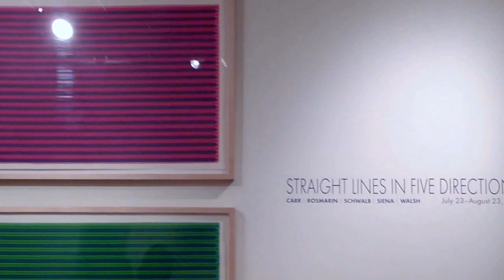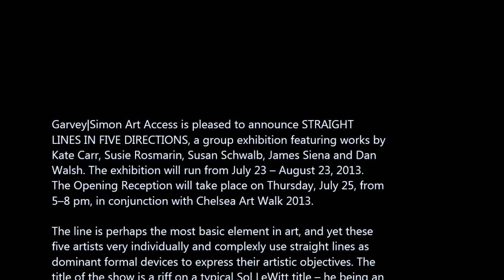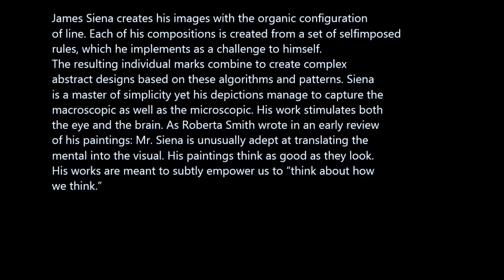GARVEY SIMON - Straight Lines in Five Directions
Garvey|Simon Art Access is pleased to announce STRAIGHT
LINES IN FIVE DIRECTIONS, a group exhibition featuring works by
Kate Carr, Susie Rosmarin, Susan Schwalb, James Siena and Dan
Walsh. The exhibition will run from July 23 -- August 23, 2013.
The Opening Reception will take place on Thursday, July 25, from
5--8 pm, in conjunction with Chelsea Art Walk 2013.

The line is perhaps the most basic element in art, and yet these
five artists very individually and complexly use straight lines as
dominant formal devices to express their artistic objectives. The
title of the show is a riff on a typical Sol LeWitt title -- he being an
art historical master of line. It is also a metaphor since each of
these five artists use line in distinctly different ways.

Kate Carr uses simple, geometric forms and materials with linear
edges to build an abstract visual vocabulary of lines and planes.
At its inception, her materials dictate the work: colored felt and
plywood. By stacking pieces of these utilitarian materials, Carr
creates line three-dimensionally on her small, totemic sculptures.
This creates a context for juxtapositions of materials to occur:
hard and soft, smooth and textured, loose and dense, heavy
and light, brightly hued and neutral. The familiar and tactile
quality of her humble ingredients creates immediate and
intimate connectivity to the work. As she states: I see line in my
materials. I look for line in the world. It has a rhythm, a hum. It
both differentiates space and connects it. A line is the simplest
mark. It is a part of a whole. In my work I use simple geometric
forms because they allow my materials to be seen and
encountered clearly, unencumbered by their shape.

Susan Schwalb is a contemporary master of silverpoint drawing,
a Renaissance technique used by Leonardo and Dürer, and a
medium that naturally gives itself to linearity. A lost art to many,
it has been Schwalb's medium of choice for the last 30+ years of
her career. Schwalb has reinvented the technique and actually
uses a variety of metals (silver, gold, brass, aluminum, bronze,
copper etc.) laid down in delicate horizontal lines to create
abstract bands of thinly rendered metal across the surface
of both paper and panel. She uses a variety of metal tools to
create her tonal surfaces -- a stylus for line, flat pieces of metal
to achieve a shimmering atmosphere, and even metal pads
to create unusual textures. Layering, line and light are the most
important components of her meditative compositions.

Geometric grids filled with intense color are the means by which
Susie Rosmarin navigates her use of line. She creates a vast
network of lines in each work, saturated with potent colors, which
when put together generate undulating hues and vibrating
surfaces. Her main objective is to reveal the incredible amount of
expression that can be wrought just from lines. Her use of a strict
grid emphasizes her desire for technical perfection. She says: I
don't use the computer. I make preparatory sketches because
I have to be very careful in my layout. I lay paint and put tape
down where I want bands of color, then paint and more tape.
I work from light to dark. Lines are a very important part of
abstract painting. You're always working off the past, but trying
to do something new. Rosmarin's abstractions actively animate
themselves in their otherwise two-dimensional plane. They
represent the constant battle between reality and illusion.

Perceptual tension created by the interplay of colors and
geometries has been an integral part of Dan Walsh's work
since the 1990s. His quirky, linear geometry is often strikingly
minimalistic. In his OGV woodcuts (which stands for the three
secondary colors: orange, green and violet) he uses the
repetition of horizontal lines to create a juxtaposition of colors
through layering. The alternating of light and dark correlate to
the density of the lines; there is a perspectival deception as their
flat surfaces appear to advance and recede simultaneously. The
wood grain patterns of the panels emerge, giving an organic
facet to the works. Another edition of the OGV triptych in this
show, as well as the entire suite, Portfolio B, are found in the
permanent collection of MoMA.

James Siena creates his images with the organic configuration
of line. Each of his compositions is created from a set of selfimposed
rules, which he implements as a challenge to himself.
The resulting individual marks combine to create complex
abstract designs based on these algorithms and patterns. Siena
is a master of simplicity yet his depictions manage to capture the
macroscopic as well as the microscopic. His work stimulates both
the eye and the brain. As Roberta Smith wrote in an early review
of his paintings: Mr. Siena is unusually adept at translating the
mental into the visual. His paintings think as good as they look.
His works are meant to subtly empower us to "think about how
we think."